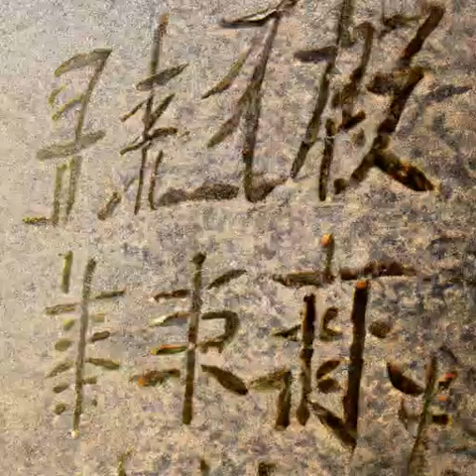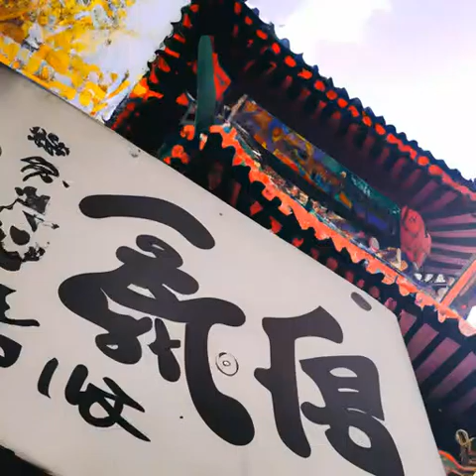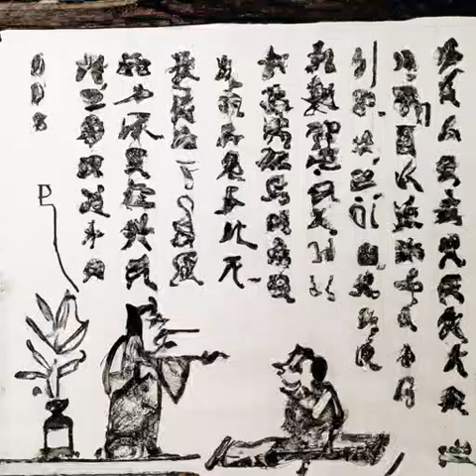第225章 寄生虫之河 （第2卷 囚星天狱《高天之上》）